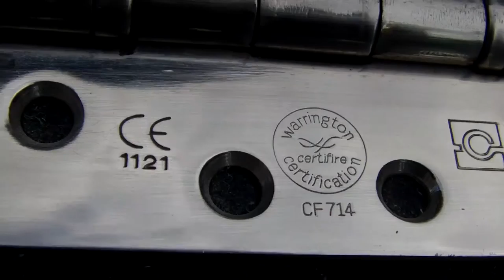Warrington Door Hinges CF714